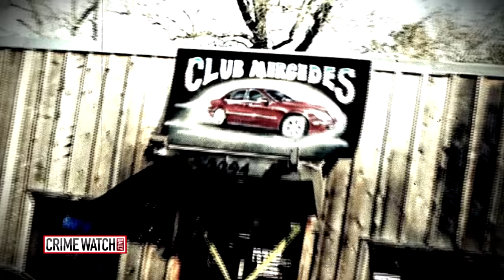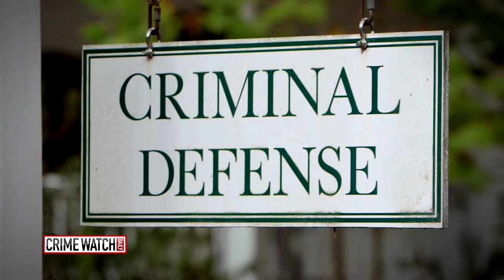Investigation: Murder Conviction of Rapper Mac Phipps (Pt 1) - Crime Watch Daily with Chris Hansen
He was on the fast-track to fame. But now a man is dead, and Mac Phipps is behind bars. His family speaks with Andrea Isom, insisting authorities have the wrong guy.